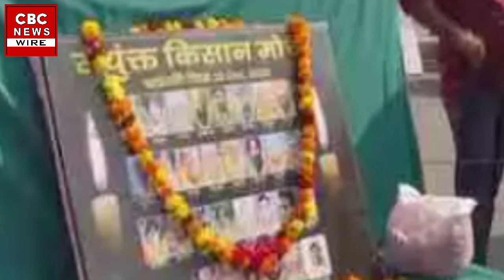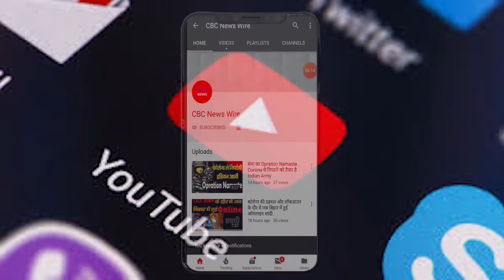25 वे दिन किसान आंदोलन - अहंकारी सरकार के खिलाफ गुस्से में किसान।